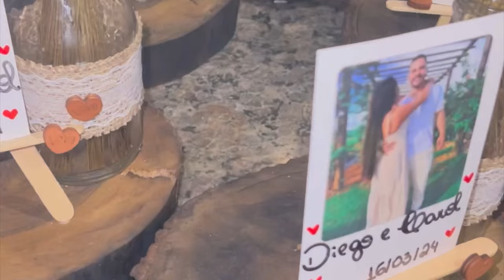Casamento Ana caroliny e Diego | JOSELI VIDA NA ROÇA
Casamento da Ana caroliny e Diego pessoal como eu estava no altar não pude gravar tudo na integra mas peguei vídeos que mim mandaram e editei pra posta aqui para vocês !
Foi uma festa linda e abençoada!

Oi gente linda já tem vídeo novo no canal te espero lá nos ajuda se inscrevendo deixando seu like seu comentário e compartilhando para um amigo irá nos ajuda a fortalecer o canal fiquem com Deus ❤️
SEJAM TODOS BEM VINDOS AQUI NO CANAL❤️

Gostou deixa seu 👍
Compartilha pra um amigo

Me chamo joseli Alves moramos no sítio e na cidade aqui no canal mostramos a nossa rotina sem frescura  no sítio aqui compartilho nossas dificuldades, experiência, trabalho , fartura e muita alegria muita fé em Deus se você tem amigos que goste desse tipo de conteúdo ja compartilha com ele vocês são muitos bem vindos !

Atenção
Sempre é bom lembra : Este conteúdo e experiência pessoal minha !
Não sou profissional na área e tiro dúvidas relacionadas ao tema não oriento ninguém a usar informações sem o aval de um profissional na área !
Aqui são conteúdo de minha autoria e experiências pessoais que tive no decorrer do tempo que estamos aqui na chácara!